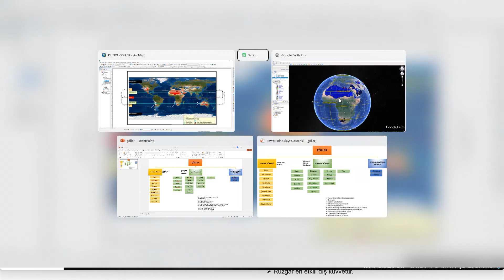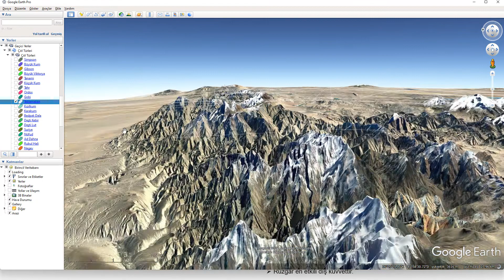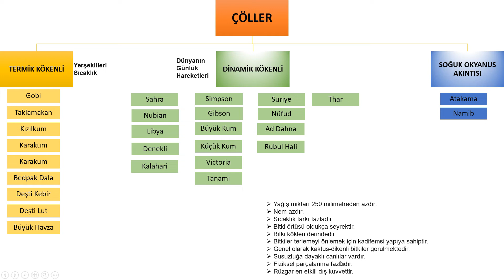5 DAKİKADA HARİTAYLA ÇÖLLER (4 N 1 K İRFANLANDİYA EĞİTİM MODELİ)